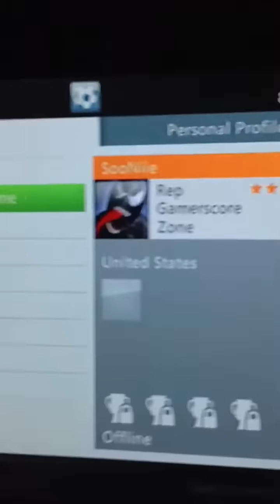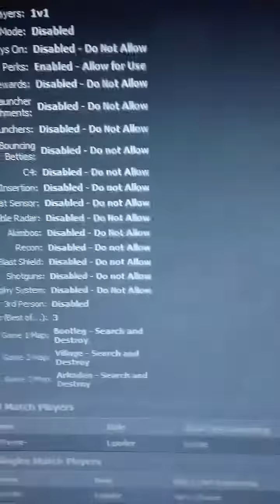A New Kid- No Show 4/8/12- Match ID:31257371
He never joined or invited me after countless invites up to 15 minutes after the start time of 7:45 central time.